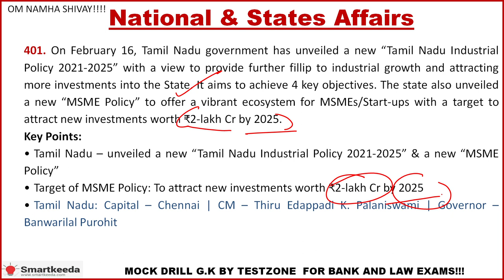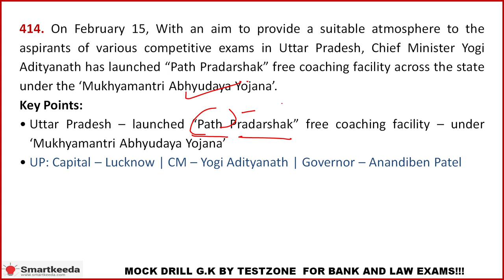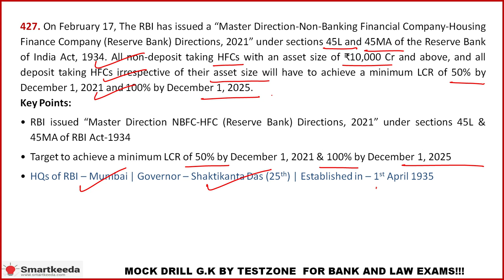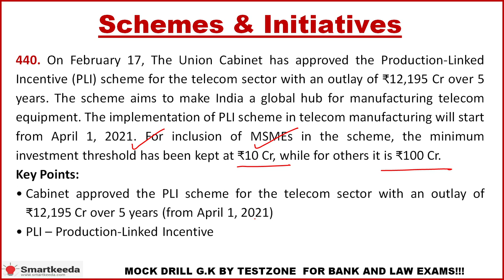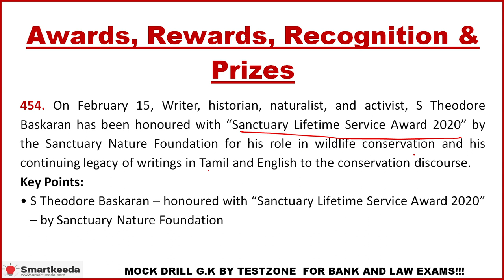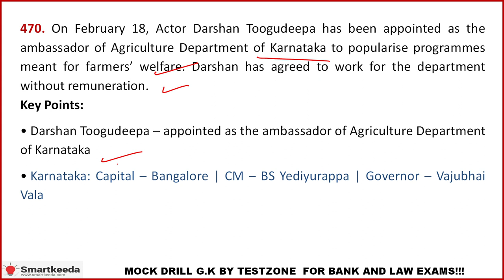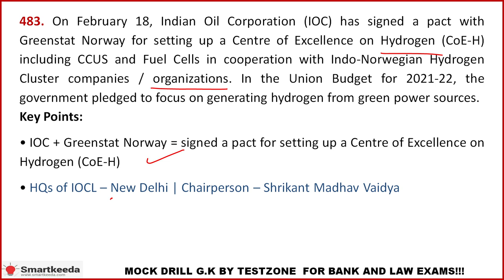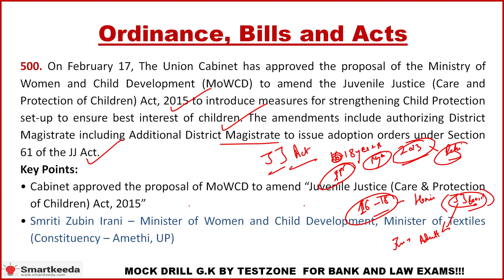Current Affair MOCK DRILL FEB Pt 5 SBI PO I IBPS PO I Clerk Mains I CLAT I NRA CET I SSC I Bank GK